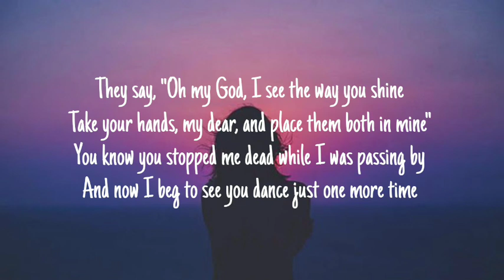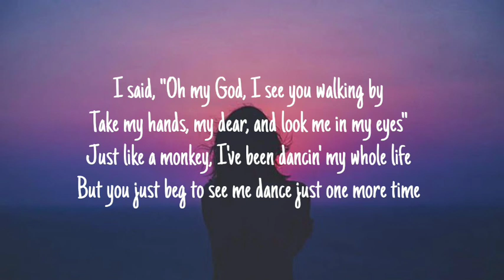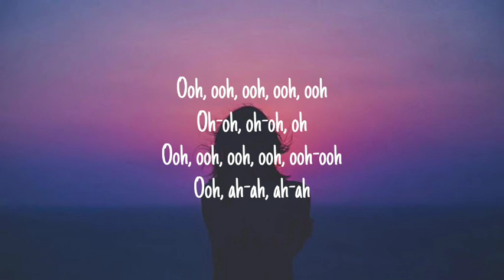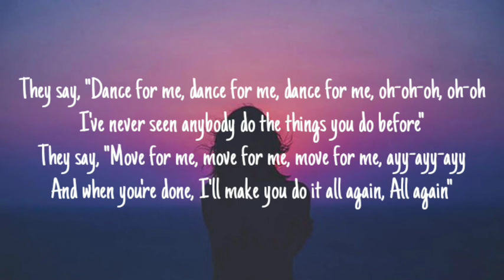Tones and I - Dance Monkey (Lyrics)